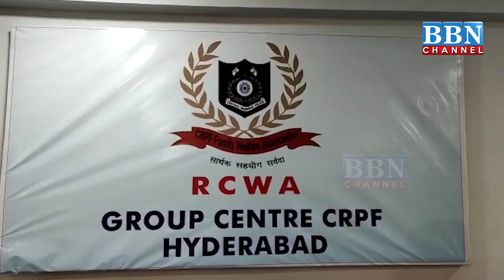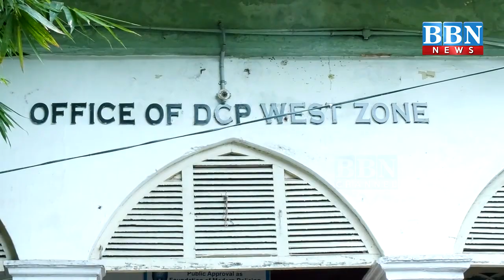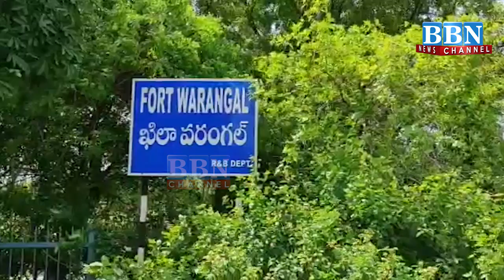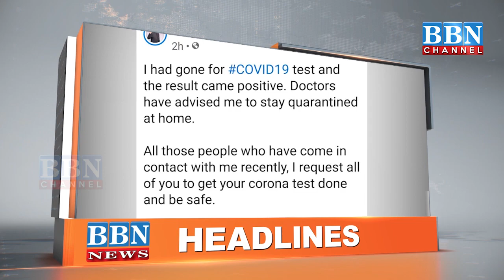NEWS BULLETIN | 14th September | PART - 2 | BBN NEWS